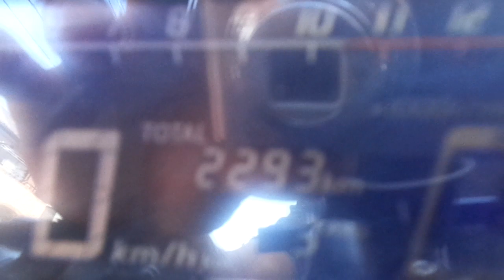CB250R 中古車 バイクショップ名:アットバイク